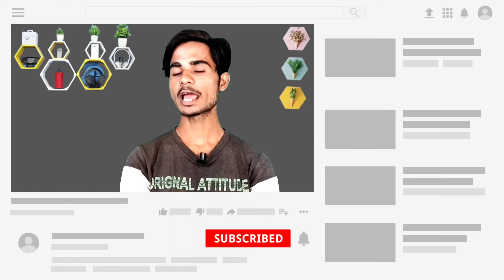watch time kaise badhaye | 4000 hours kaise complete kare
about this video - is video me maine aapko 4000 hours Watch time badhane ka tarika bataya hai

best tripod ceap rat👇👇👇

best miq for Youtuber 👇👇👇👇

green screen 👇👇👇👇👇

how to increase watch time on youtube in tamil
how to increase watch time on youtube channel
4000 hours kaise badhaye
4000 hours kaise complete kare